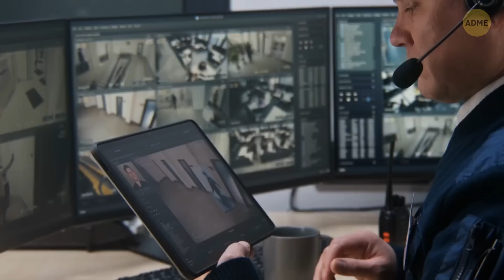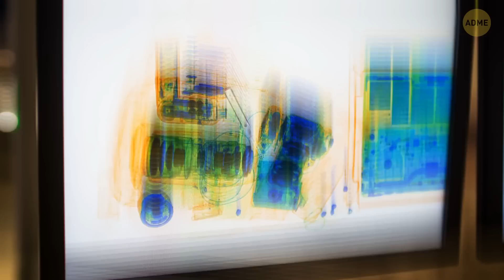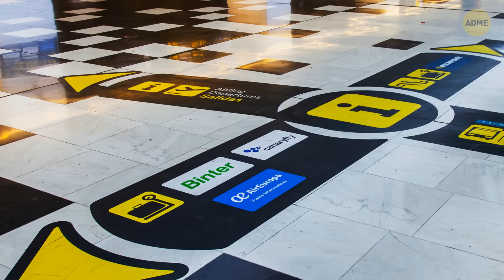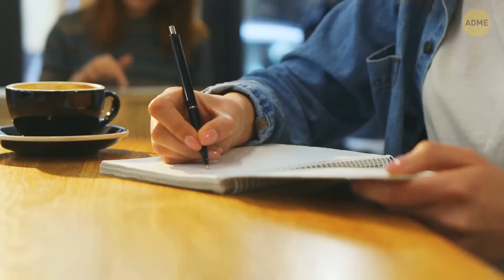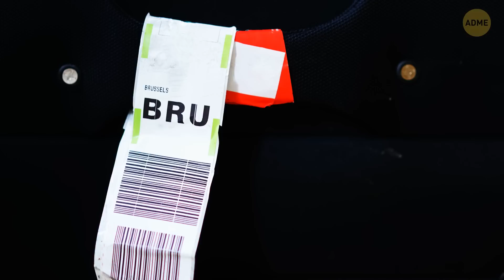Почему в аэропортах так много зеркал + другие уловки, которые они используют